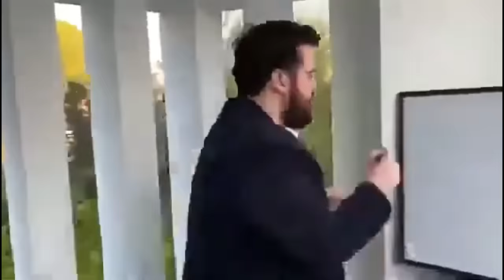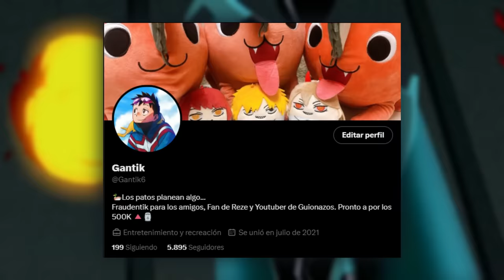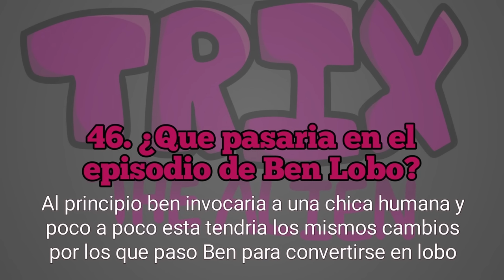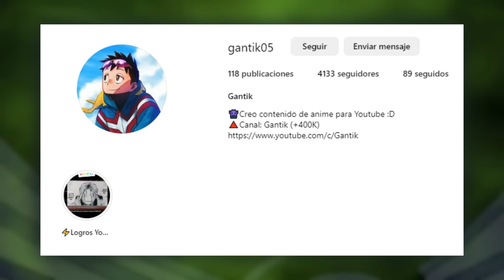⚡El Lore del Chaquetrix es MÁS TRAGICA de lo que PARECE 🗿 | Ben 10 Chaquetrix Historia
🌟En este video les contare la historia del Chaquetrix, resulto ser mas trágica y seria de lo que parecía. Tratare de darle una "cronología" a este universo.🤓

►Si olvide el "@" de algún artista, hábleme por DM en IG/Twitter.